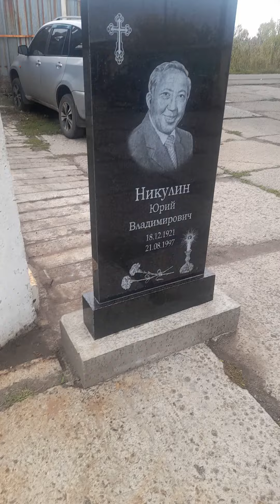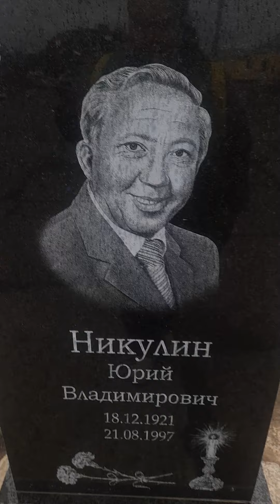ПАМЯТНИК ФРИСКЕ И НИКУЛИНУ. ПОЧЕМУ ФОТО ТЕМНЕЕТ ПРИ ДОЖДИКЕ И ЗИМОЙ!